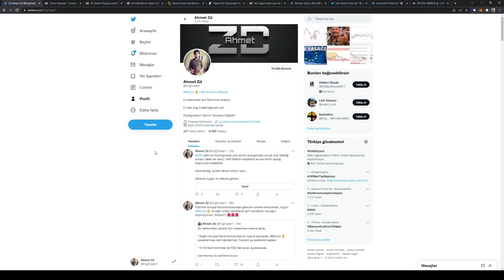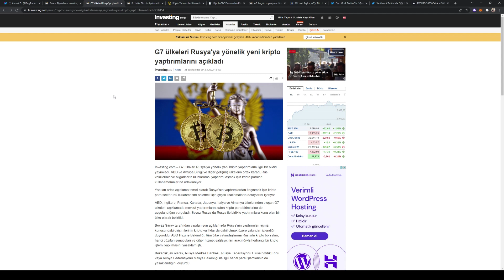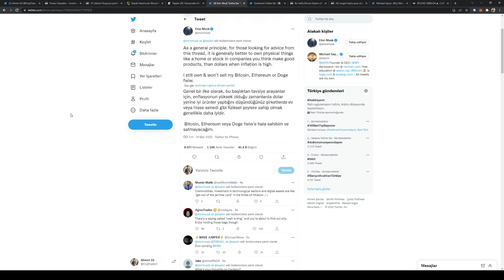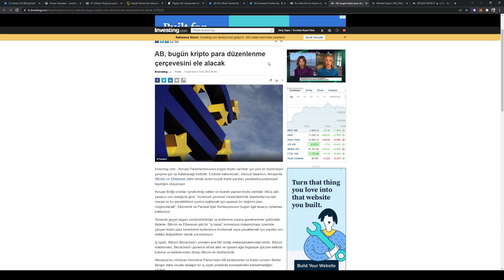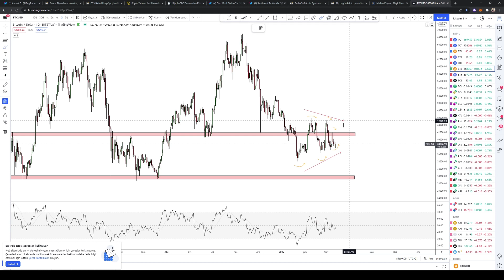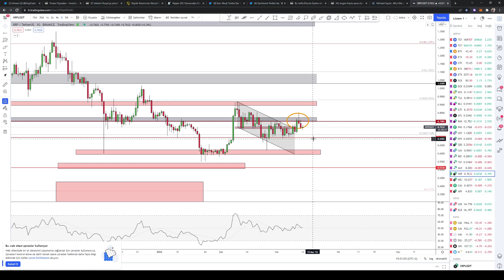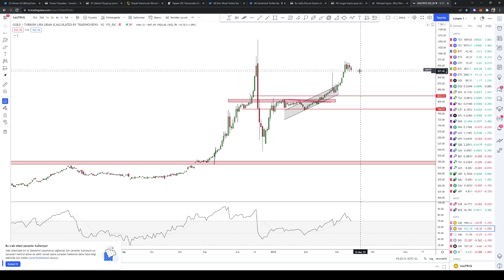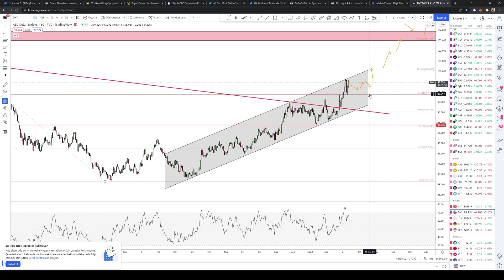AVRUPA PARLAMENTOSU BİTCOİN KARARI VERİYOR! RİPPLE YENİ GELİŞME! ELON MUSK TWEETİ! ETH | SOL | XRP☄️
Piyasanın öne çıkan haberleri ve Dünya piyasa analizleri sizlerle! PİYASAYI BİRLİKTE DEĞERLENDİRELİM...

İÇERİK:
⭐ Dünya finans piyasaları
⭐ G7 ülkeleri Rusya yaptırımlar
⭐ Önemli OnChain analizler
⭐ Ripple SEC davasında yeni gelişme!
⭐Elon Musk önemli açıklama!
⭐ FED faiz kararı!
⭐ Avrupa Parlamentosu Bitcoin oylaması

00:00 GİRİŞ
00:51 DÜNYA FİNANS PİYASALARI
01:37 G7 ÜLKELERİ RUSYA KARARI
02:24 BİTCOİN ON CAHİN ANALİZLERİ
02:55 RİPPLE YENİ HABER
03:26 ELON MUSK HABER
04:00 FED KARARINA ONCAHİN ANALİZ
04:22 ÖNEMLİ HABERLER
05:29 AB BİTCOİN KARARI
05:46 SAYLOR AÇIKLAMASI
06:07 BİTCOİN
06:49 ETHEREUM
07:10 SOLANA
07:28 DOGECOİN
08:00 GT
08:17 XRP
08:55 NEAR
09:30 SPOT ALTIN
09:46 GRAM ALTIN
09:58 LUKOİL / PETROL
10:33 DOĞALGAZ VADELİ İŞLEMLER
10:49 DXY